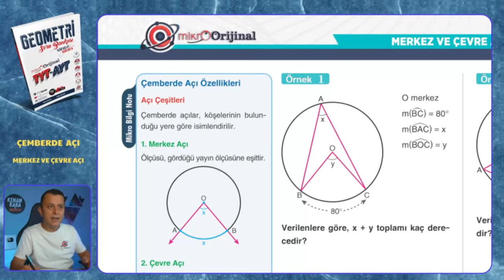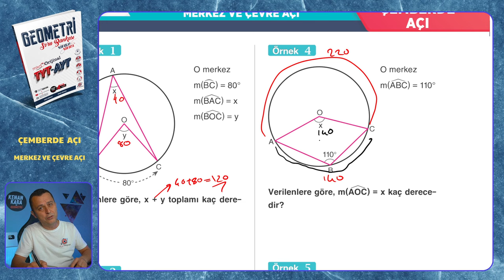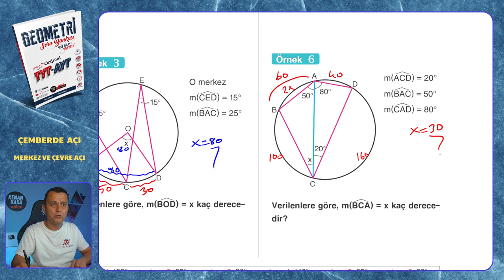MERKEZ VE ÇEVRE AÇI | Çemberde Açı | Mikro Orijinal Geometri Soru Bankası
Mikro Orijinal Geometri Soru Bankası kitabındaki, Çemberde Açı konusundaki MERKEZ VE ÇEVRE AÇI testinin çözümü